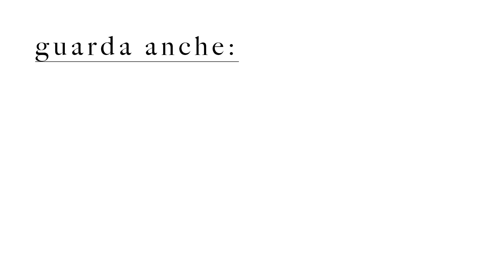10 CAPI ALLA MODA che possono rovinarti il look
In questo video vi illustrerò i 10 capi che, secondo me, possono rovinare il look solo perché alla moda.